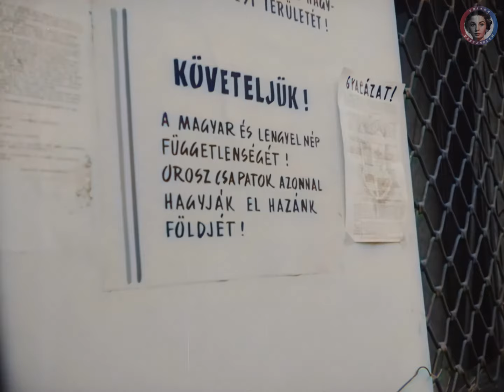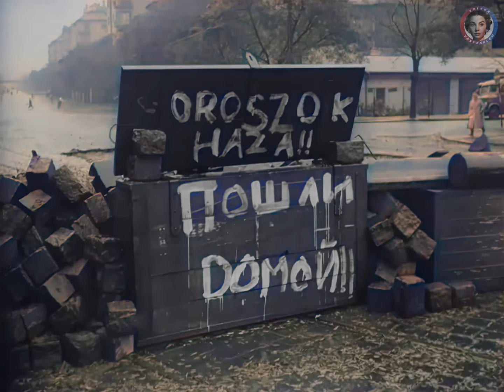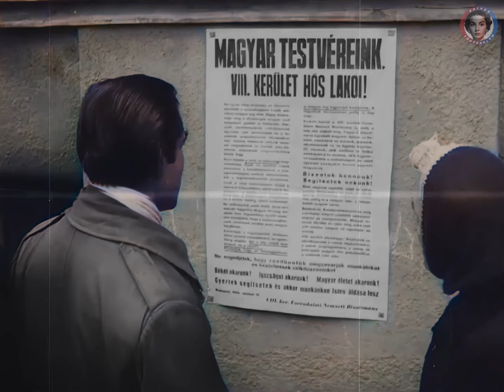Budapest 1956 (4K | COLORIZED)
Színesben korábban sosem látott felvételek az 1956-os forradalomról. Válogatás az OSA Digitális Archívumából, utólagosan feljavítva és színezve.
FORRÁS: OSA Digitális Archívum / 1956-os repozitórium
SZÍNEZÉS ÉS UTÓMUNKA: Színes Történelem